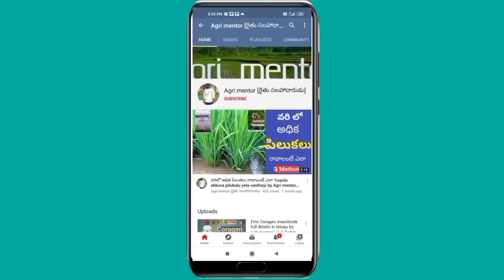ఈ మందు యూరియా తో కలిపి చాలుతే వారిలో అధిక పిలకలు| Legold |annadatha rythu seva Kendram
| Legold PG for paddy tilers

ANNADATHA RYTHU SEVA KENDRAM

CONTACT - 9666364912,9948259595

Use quality seeds: Start with high-quality paddy seeds that have been properly treated and stored.

Quality seeds are more likely to have better germination rates and higher tillering potential.
Optimal seed rate: Use the recommended seed rate for your specific paddy variety. Planting at the appropriate density allows each seedling to receive adequate nutrients, water, and sunlight, which can promote tillering.
Field preparation: Prepare the field properly by plowing, harrowing, and leveling it to create a suitable seedbed. This helps in providing a favorable environment for seed germination and